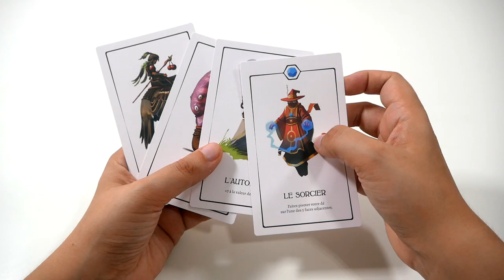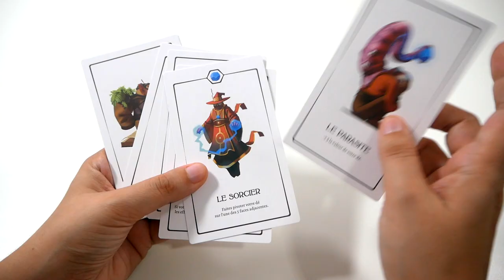Le Roi des 12 - Le jeu en 2 minutes !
Le Roi des 12 est un petit jeu de dés minimaliste. Les joueurs posent des cartes pour modifier la valeur de leur dé… et tenter d’éviter les égalités !

Informations sur le jeu :
●  30 minutes
● Auteur : Rita Modl
● Illustrateur : Robin Lagofun
● Editeur : Lucky Duck Games